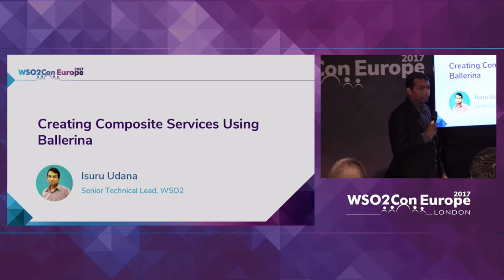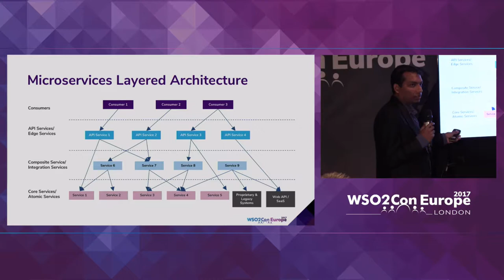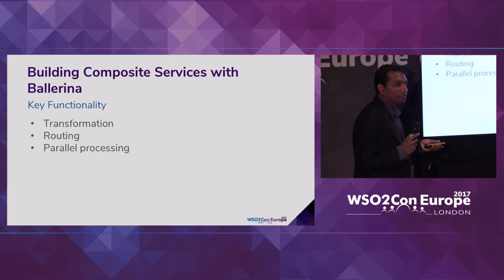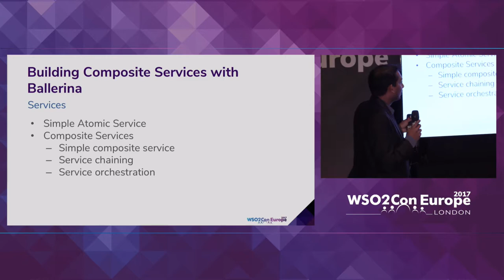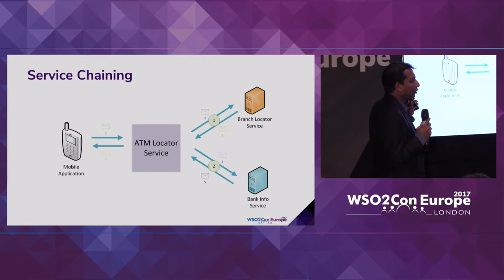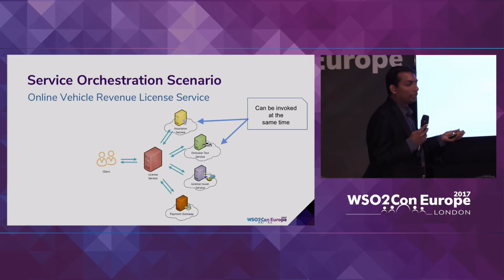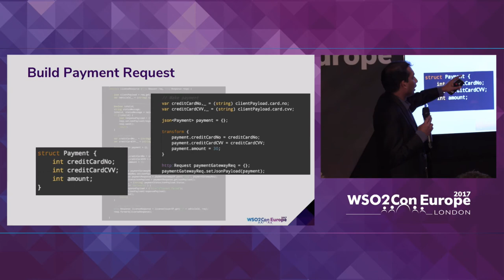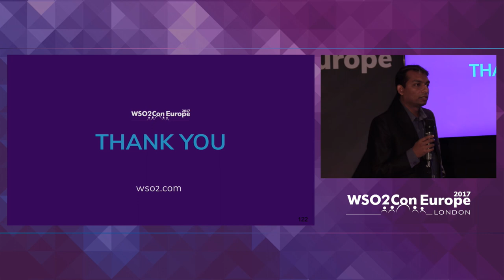Creating Composite Services Using Ballerina, WSO2Con EU 2017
Isuru Udana, Senior Technical Lead at WSO2 presented his talk on "Creating Composite Services Using Ballerina" at WSO2Con EU 2017 on 8th of November at London.